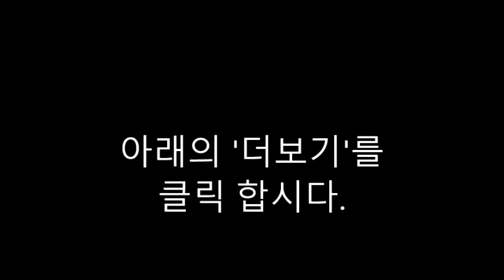영어통번역-34. Pete and Cornelius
고넬료는 로마군대의 장교이었다.
그와 그의 가족은 하나님을 경외하였다.
그들은 유태인이 아니었다.
그들은 이방인이었다.

고넬뇨는 환상을 보았다.
천사가 그에게 말하였다.
하나님이 너의 기도를 들으시고,
가난한 자를 도와준다는 것을 알고 계신다.
베드로가 지붕 위에서 기도를 드렸다.
베드로야, 먹어라.

그것들은 유태인이 먹어서 안 되는 동물들이었다.
나는 그것들을 먹을 수 없습니다.

베드로가 대답하였다.
내가 먹어도 좋다고 하면, 괜찮은 것이다.
그 음성이 대답하였다.

이 때에 고넬료의 심부름꾼들이 도착하였다.
그래서 베드로와 다른 몇 명이 그들과 함께 가에사라로 갔다.

고넬료의 집은 베드로의 말씀을 들으려고
그의 가족과 친구들로 가득 찼다.

하나님이 나에게 보여 주셨습니다.
하나님은 모든 민족을 받으십니다.

하나님은 모든 사람들을 위해서 예수를 보내셨습니다.
그는 모두의 주가 되십니다.

그는 병든 자를 고치시고,
압제 당하는 자들을 자유하게 하셨습니다.

그는 십자가에 못 박히신 후에 죽음으로 부터 다시 살아나셨습니다.
그를 믿는 자는 모든 죄를 용서 받을 것입니다.

오순절 때처럼, 성령이 그들에게 임하였습니다.
베드로는 그들에게 세례를 베풀었습니다.